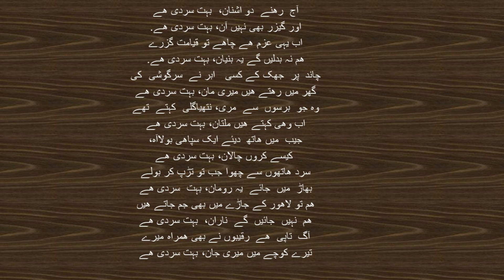Aj Buhat sardi h. Its cold weather. Funny poetry about cold weather.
Beautiful words
Beautiful Short Quotes - Impactful messages packed into the shortest sentences
Life is a great teacher, and here are a few short lessons learnt along the way.
inspirational, love life ,beautiful life ,character, quotes of prophet muhammad in english, quran quotes, arabic quotes, beautiful words wonderful words of life ,beautiful words status ,prayer whatsapp status, morning prayer song status, pray for you, how to talk to anyone, beautiful words wonderful words of life lyrics, beautiful life song, prayers for breakthrough and open doors, quotes about life lessons, love you till the end of time, love status for whatsapp